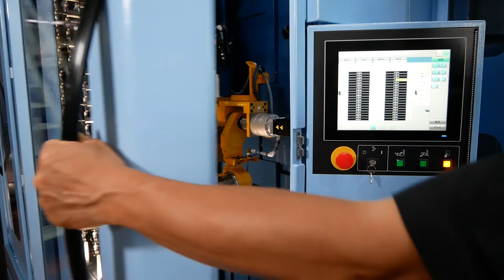MAM72-52V ATC02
Matsuura MAM72-52V: Achieving process integration, complex 5-axis machining, and versatile functionality in all machining environments, variable-part variable-volume production and reliable extended unmanned operation are a standard feature of the MAM72 Series.

The MAM72-52V, is designed to handle a greater workpiece size than our existing models, offer faster response times to market and deliver even higher productivity to meet customers’ business requirements for ever faster cycle times and cost down performance.

With the new MAM72-52V, the maximum workpiece size is D520 mm x H400 mm with a load capacity of 300 kg per pallet: a 23 % increase in diameter, 50% increase in weight, and 75% increase in envelope volume compared to existing models.

In addition, the newly developed 4th-/5th-axis table equipped with direct drive motors achieves a rapid traverse rate of 50 min-1 and 100 min-1 respectively, enabling both high speed and high accuracy in one machine. By reviewing the machine structure, improved accessibility and good operability for setup are ensured since the distance from the machine front (oil pan edge) to the pallet center is reduced to 564 mm and that to the spindle center to 134 mm.

The MAM72-52V is an all-in-one machine that enables variable-part variable-volume production and extended unmanned operation, featuring a matrix tool magazine (130 tools/330 tool magazine base), tower pallet system (PC15) and chip removal system (spiral chip conveyor, lift-up chip conveyor) as standard.

The new machine is IoT ready, delivering measurable remote and real time monitoring of the machine status, condition, and performance. IoT, the internet of things, is a system of interrelated computing devices, mechanical and digital machines, objects, animals or people that are provided with unique identifiers (UIDs) and the ability to transfer data over a network without requiring human-to-human or human-to-computer interaction. This optional feature for outputting machine running data to a host system is available using a communication protocol called ‘MTConnect’ designed for machine tools.

Visit: MatsuuraUSA.com to discover more on the legendary MAM72 Series.